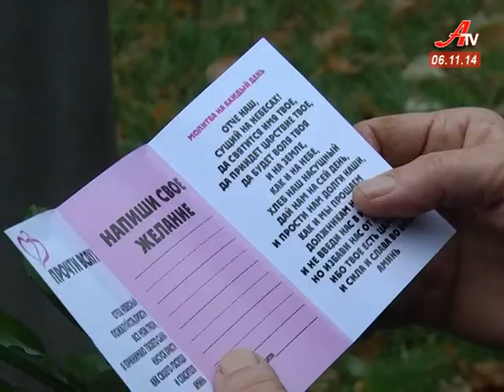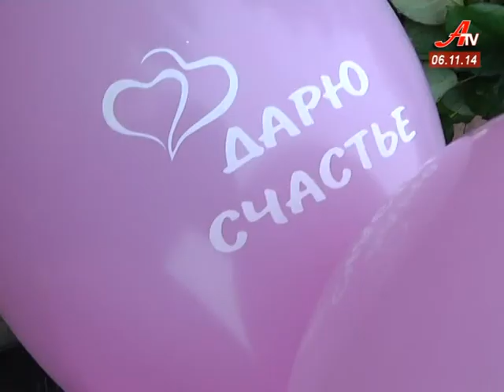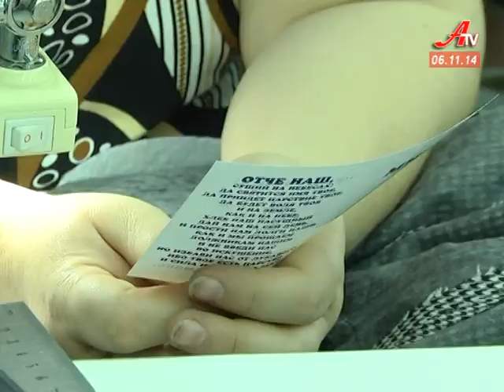Суми – місто щастя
Суми – місто щастя. В якому є місце посмішкам, квітам, подарункам і компліментам. Їх сумчанам дарували підприємці з різних міст України в рамках незвичного флешмобу. Мета – подарувати позитив та зрозуміти - у чому ж секрет людського щастя.